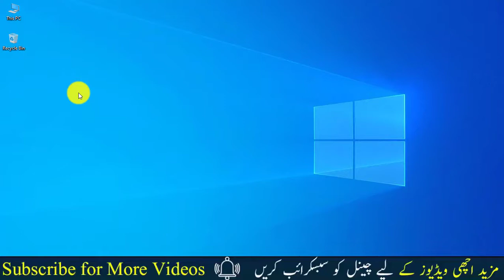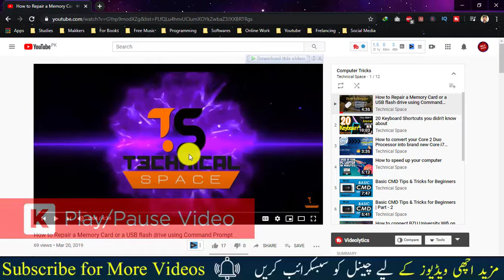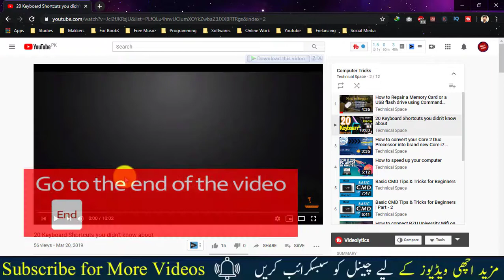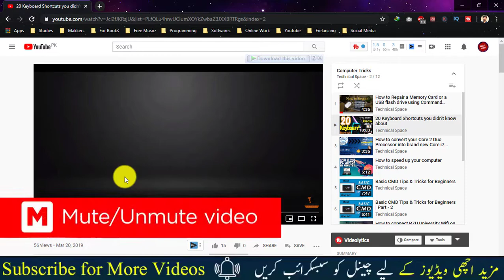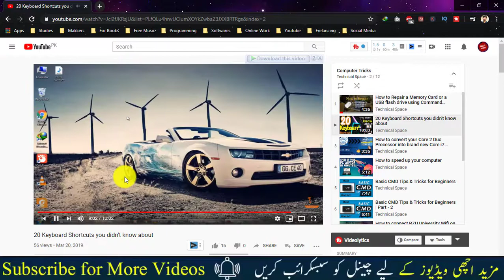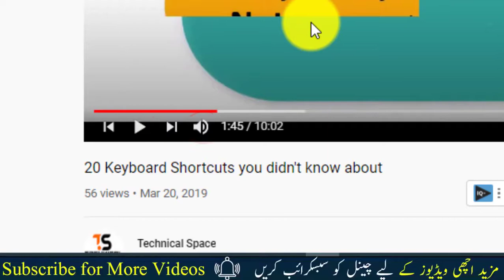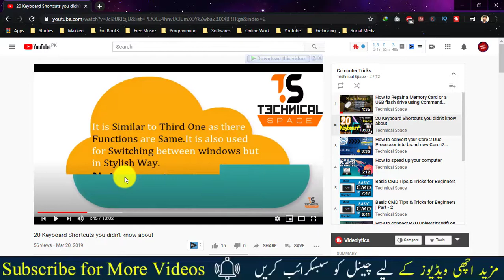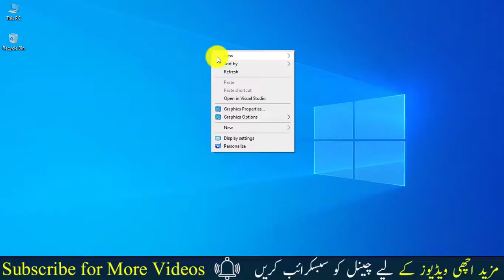Top 20 YouTube Keyboard Shortcuts you Never Knew | 2020 Updated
Assalam-U-Alaikum Dosto, in this video I’m going to talk about the top 20 YouTube Keyboard Shortcuts you Never Knew. Using your keyboard to control your YouTube viewing sessions is a lot faster than using your mouse to click on the action you want to take, whether that be to pause the video, speed it up, slow it down, skip ahead, increase the volume, mute the volume, or something else.

Top 20 YouTube Keyboard Shortcuts you Never Knew

- Toggle play/pause the video: K or Spacebar
- Go back 5 seconds: Left arrow
- Go back 10 seconds: J
- Go forward 5 seconds: Right arrow
- Go forward 10 seconds: L
- Go to Full-Screen mode: F
- Exit Full-Screen mode: Escape
- Go to beginning of video: Home
- Go to end of video: End
- Increase volume: Up arrow
- Decrease volume: Down arrow
- Mute/unmute video: M
- Turn captions on/off: C
- Skip ahead/back % of the video: numbers 1-9, 5 middle of the video
- Restart video: 0 (not the keypad number)
- Increase speed: Shift+. (may not work in all browsers) or Shift+. (period)
- Decrease speed: Shift+, (may not work in all browsers)  or Shift+, (comma)
- Move forward 1 frame when video is paused: . (period)
- Move backward 1 frame when video is paused: , (comma)

Umeed karta hu ap ko Video passand ayi ho gi.